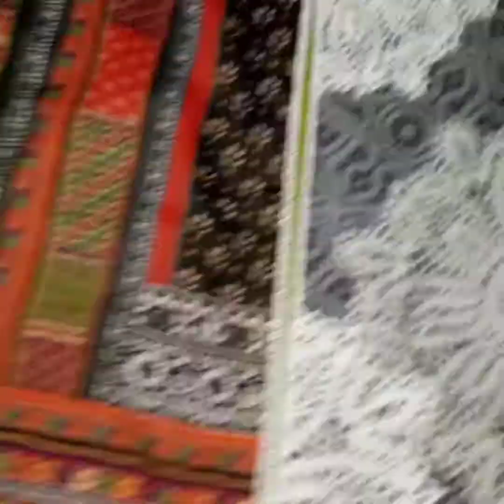Lawn Design || Summer wear ||Casual Lawn Dresses Suit Design || Kurti Design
Lawn Design || Summer wear ||Casual Lawn Dresses Suit Design || Kurti Design ||‎@mehwishsaifvlogs

Mehwish Saif Vlogs & Recipes is my channel
I also share my daily routine /travelling Vlogs and many more videos

THANKYOU💖